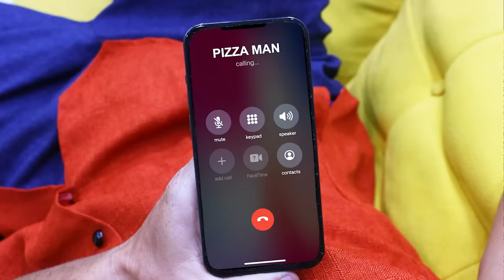We Adopted Luffy from the Grand Line! If Luffy Was in Real Life by Crafty Hype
0:00-0:41 Luffy and Buggy Fight Each Other
0:42-2:07 Luffy Appears in the Real World
2:08-3:15 Grandma Mistakes Luffy for a Thief
3:16-4:13 Luffy Steals Food
4:14-5:10 Luffy's Birthday
5:11-6:22 Transponder Snails
6:23-7:13 Luffy Returns to the Grand Line
7:14-7:27 Outro